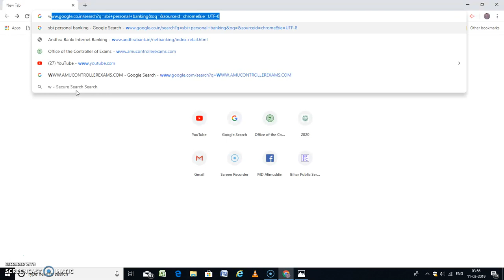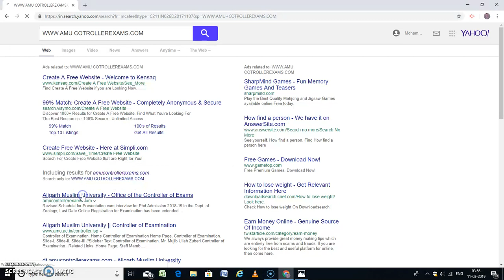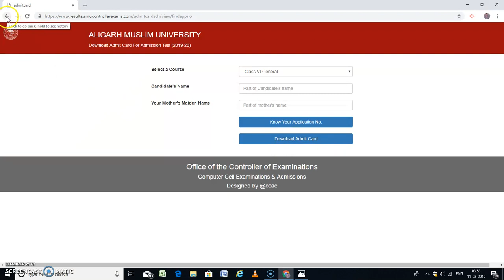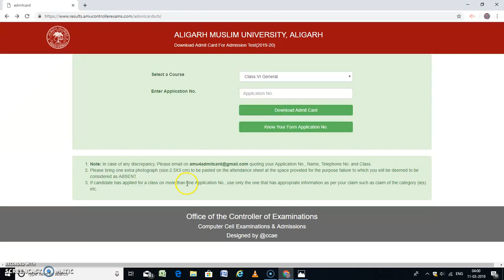AMU CLASS 6TH KE ADMIT CARD DOWNLOAD KARNE KA TARIQA 2019-20